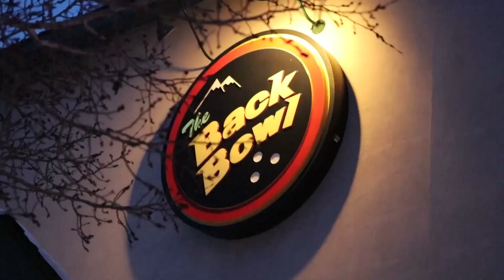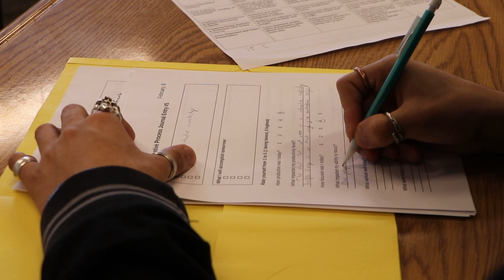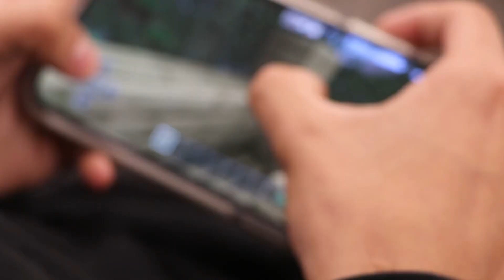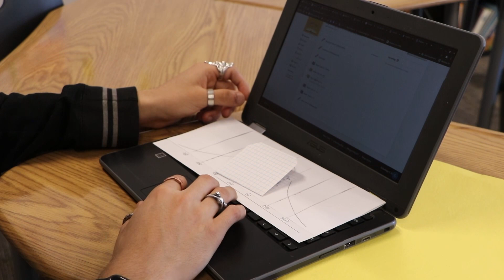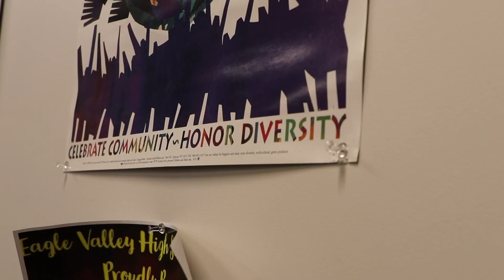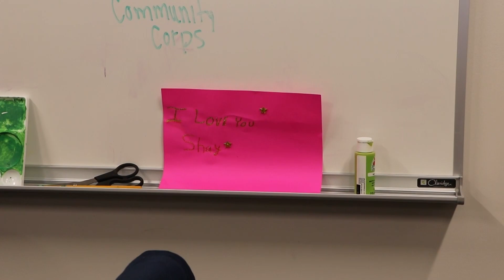Season 7 Episode 19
This weeks episode of EVTV features a profile on AmeriCorps, the recent free bowling night for students, and the recent Minecraft ban at our school.

Students create content for all Eagle Valley Student Media
productions and publications acting in accordance with
the Colorado Student Free Expression Law (Colo. Rev. Stat.
22-1-120). Any Expression in this production is not an
expression of Eagle County Schools policy. The school
district and employees are provided immunity from civil or
criminal penalties for any expression made or published by students in the production